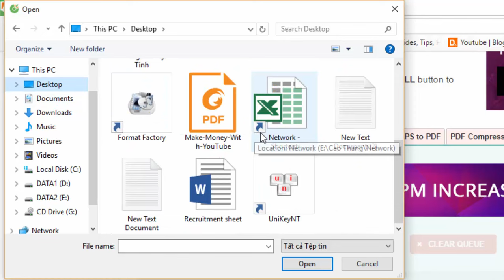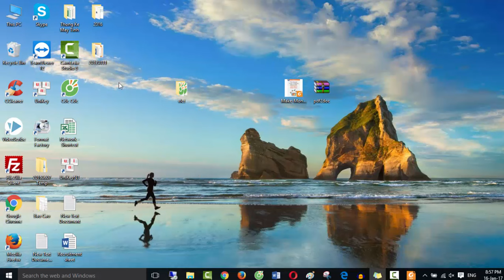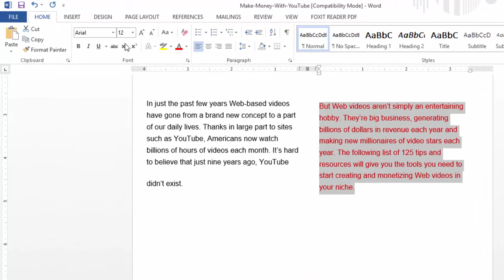How to convert pdf to word without software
This free online PDF to DOC converter allows you to save a PDF file as an editable document in Microsoft Word DOC format, ensuring better quality than many other converters.

Click the UPLOAD FILES button and select up to 20 PDF files you wish to convert. Wait for the conversion process to finish.

Download the results either file by file or click the DOWNLOAD ALL button to get them all at once in a ZIP archive.